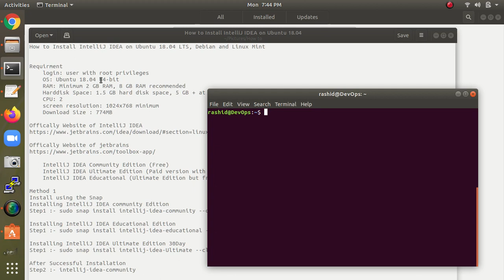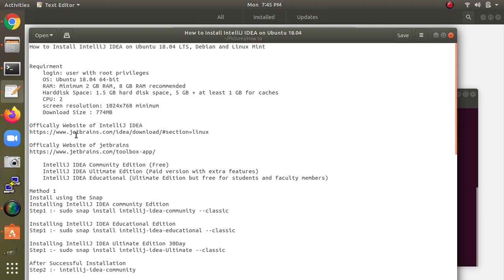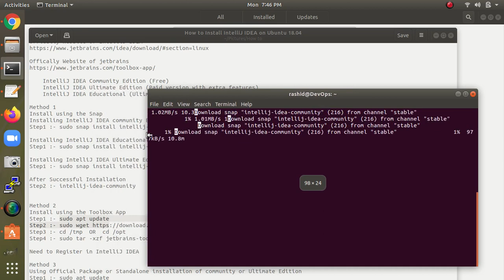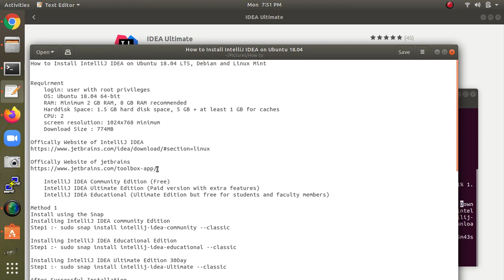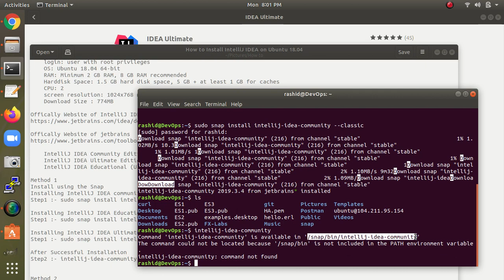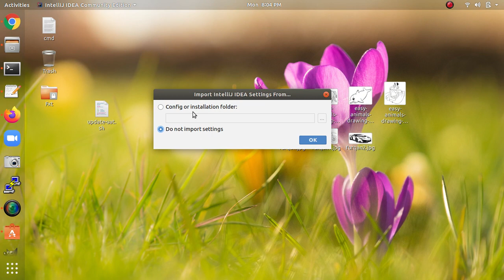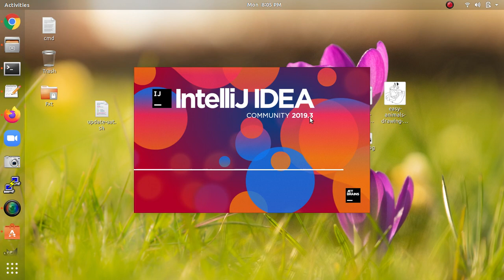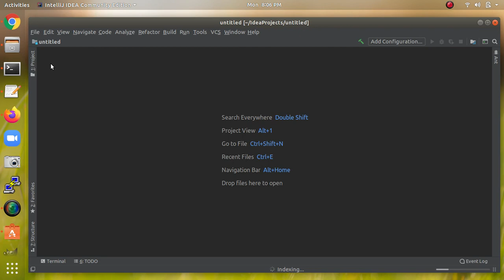How to Install IntelliJ IDEA v2019.3 on Ubuntu 18.04 LTS, Debian and Linux Mint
Install IntelliJ IDEA on Ubuntu 18.04